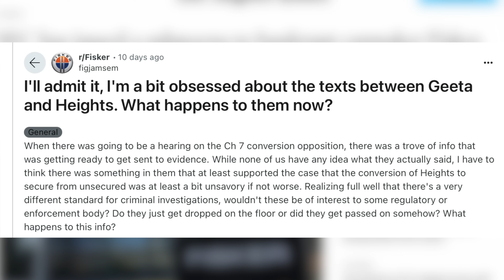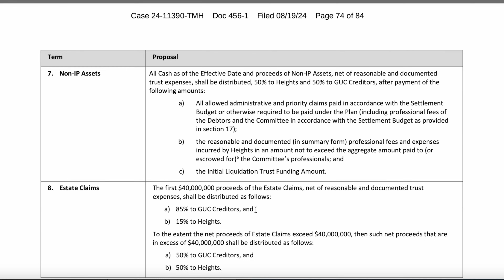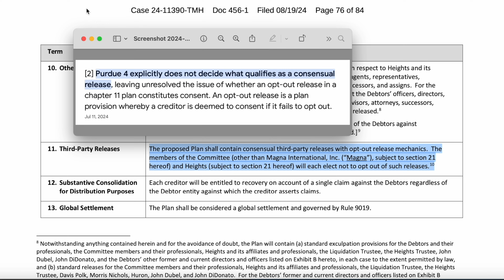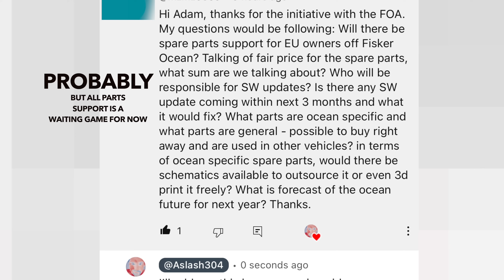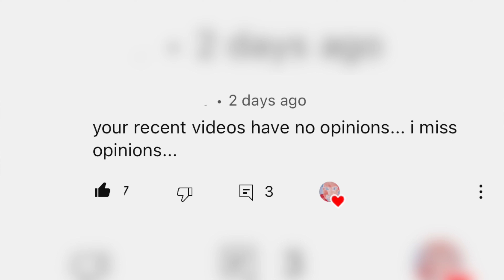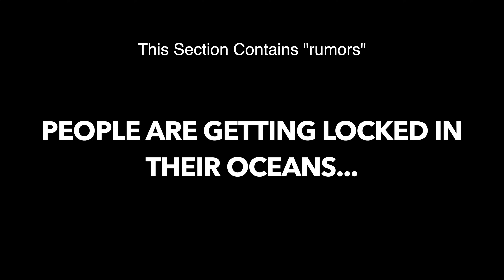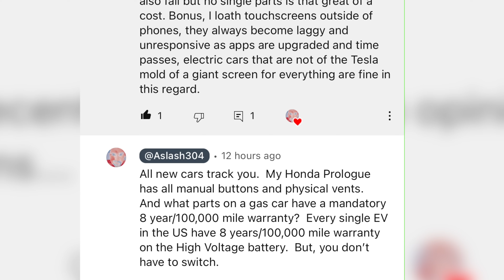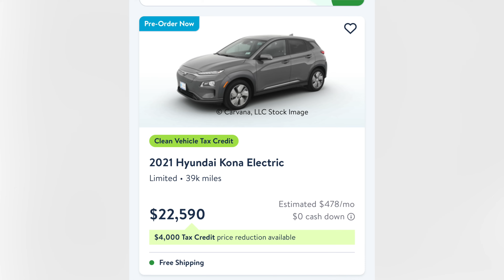Fisker SEC Subpoena; New Chapter 11 Proposal; Ocean Owners Locked in